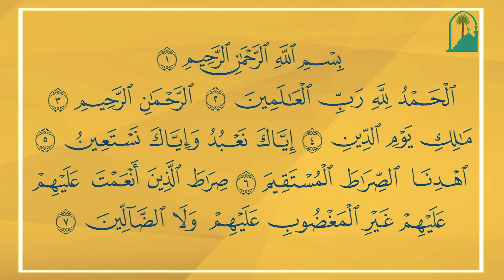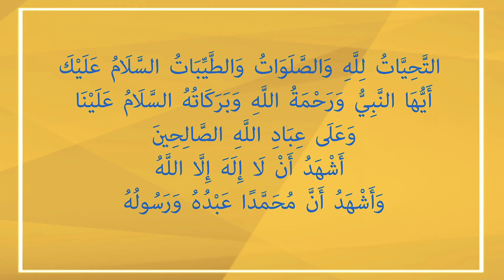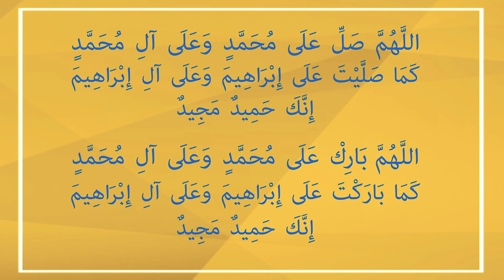EngeriGyosaalamuEssawala صفة الصلاة الصحيحة (الأوغندية)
Engeri
Gyosaalamu
Essawala